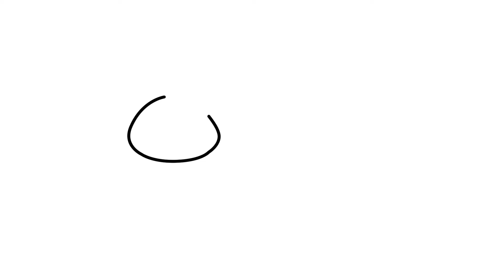Aprende Dibujar y Pintar una Vaca -Dibujos Para Niños Paso a Paso-Learn Colos / drawing for kids Art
Learn to Draw and Paint a Cow - Step by Step Drawing for Kids - Learn Colos / drawing for kids Art.
* Start Drawing from Zero: https: //youtu.be/1kWn8UaLr1E

IronMan # ComoDibujar # drawing-for-kids-Art

Bienvenidos a mi canal kids, es un canal de entretenimiento para niños de todas las edades e incluso para sus padres, donde encontraras videos de Play, Arte, colores y dibujos para niños.